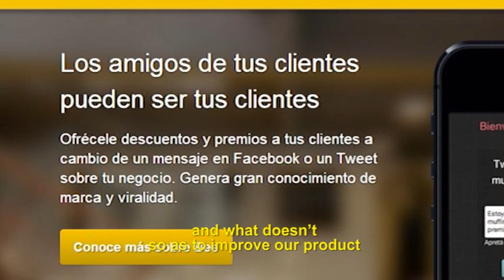Viralica, acelerada en Wayra Argentina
Viralica es una herramienta que les permite a las marcas ofrecer premios y beneficios a sus clientes, a cambio de que ellos compartan en las redes sociales", nos cuenta Ignacio Gutiérrez, con-fundador de la plataforma. Si bien reconoce que hay muchas inicitivas de características similares en el mercado, Ignacio destaca que la gran ventaja del producto con respecto a sus competidores está dada por su diseño, el cual lo hace muy simple y fácil de utilizar, y además permite a las empresas obtener grandes resultados en poco tiempo.